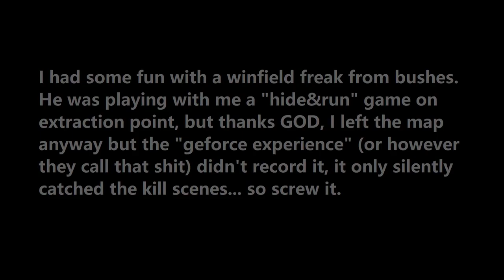A little 1-life-bar boy with an axe & 26$ pistol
or: how to deal with some rats trying some ambush on exit point